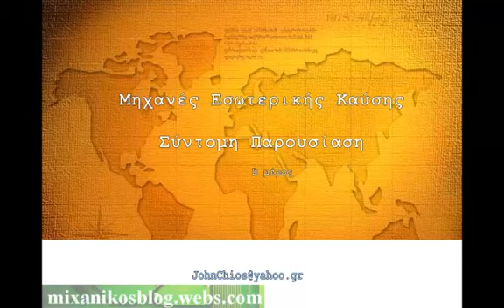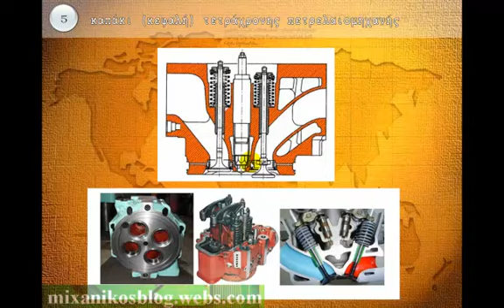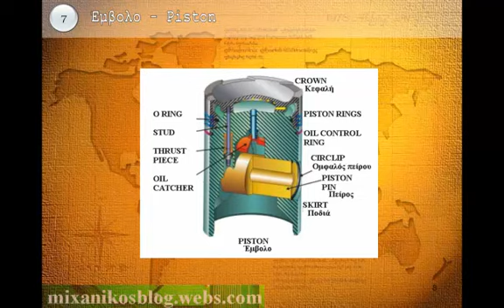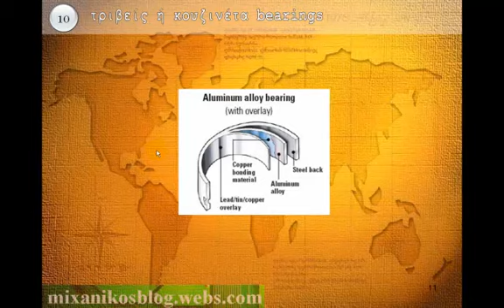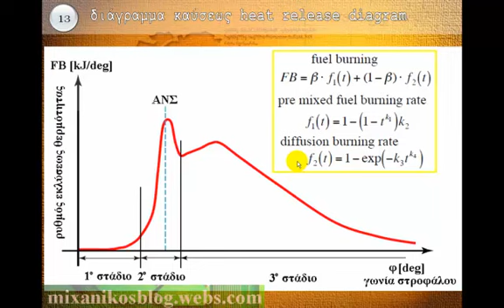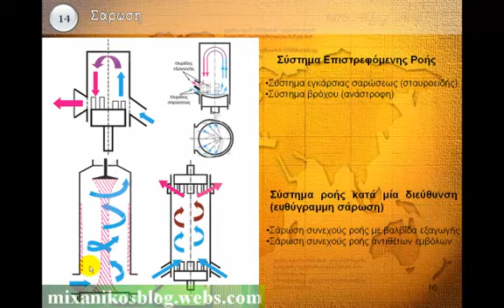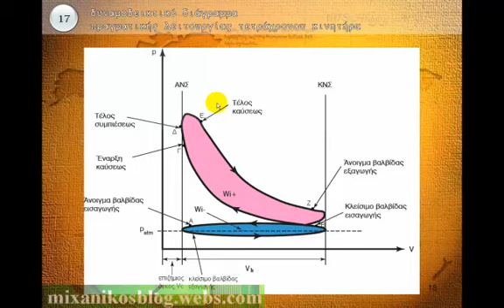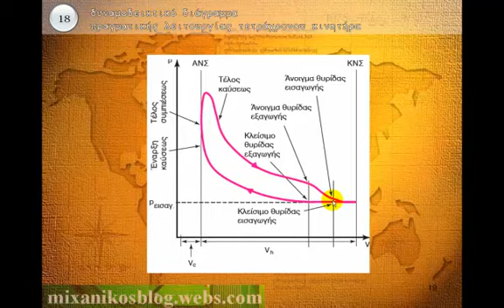Μηχανές Εσωτερικής Καύσης Internal Combustion engines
Σύντομη Παρουσίαση